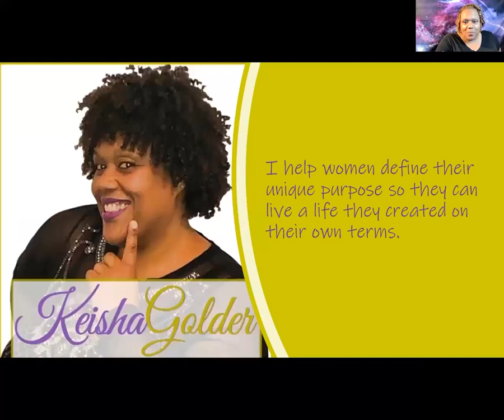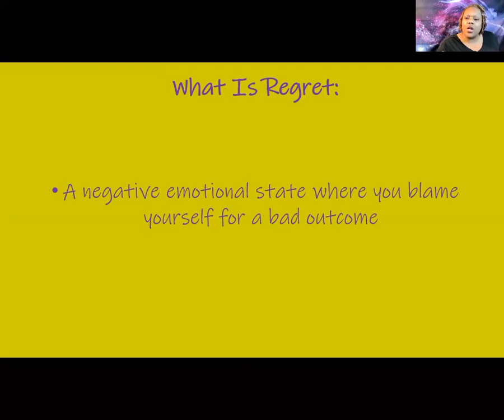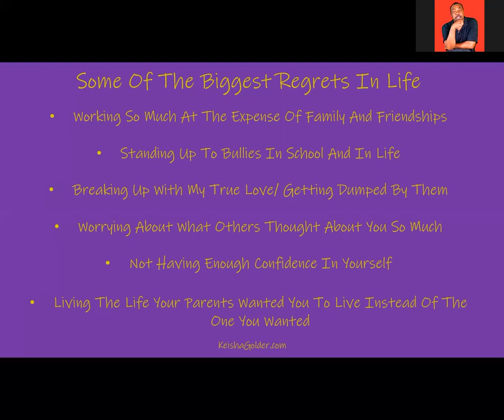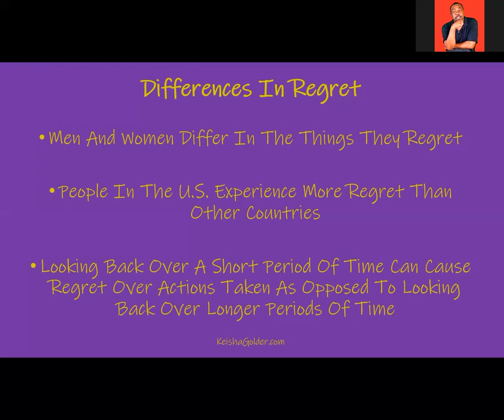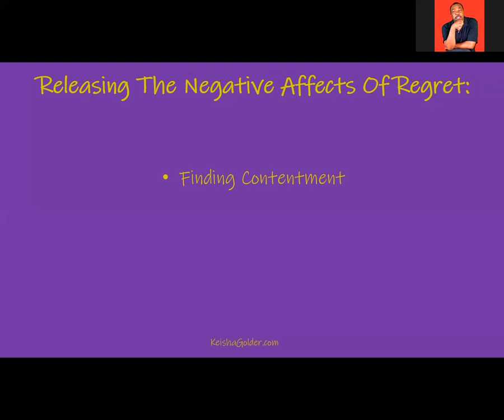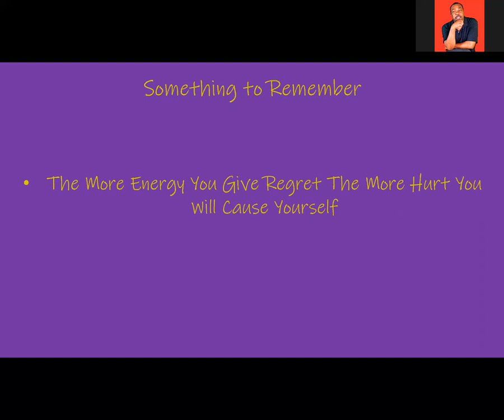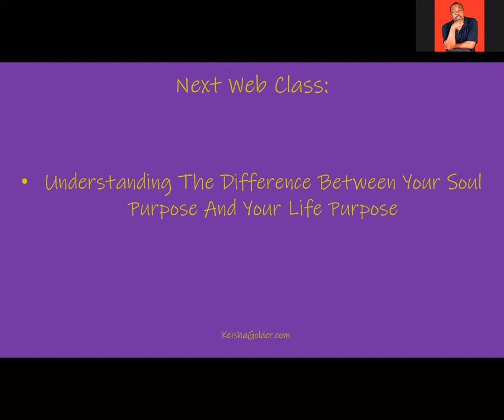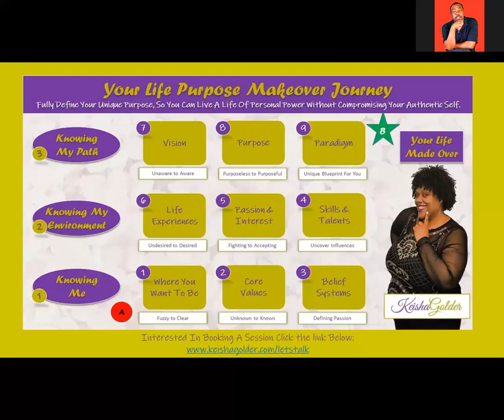Why Living With Regret Will Keep You From The Life You Dreamed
In this Weekly Webclass you will learn Why living with regret will keep your from living the  life you dreamed of living.

LIFE PURPOSE MAKEOVER JOURNEY: Discover how to create the life you want on your terms. Uncover who you are and create a plan for your life that will lead you to your personal happiness, success, freedom, and power.

PURPOSE, VALUES, & MEANING WEEKLY WEBCLASS: Join me every Thursday at 7 PM for a Live 30 Minute Weekly Webclass with me, Keisha Golder. We talk all things Life Purpose and I will answer your questions live

Keisha Golder and the team at KeishaGolder.com.